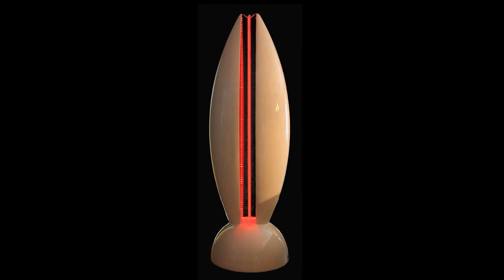Mustafa Altıntaş / Ressam